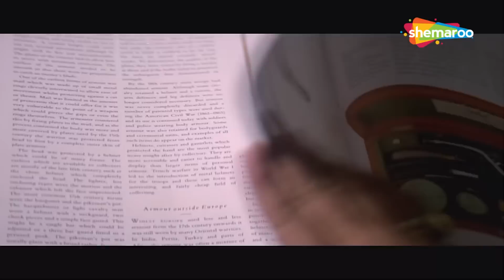हम कसम खाते है करोडो रुपया मिला तो भी हेरा फेरी नहीं करेंगे | Phir Hera Pheri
Cinematographer - Velraj
Story - Neeraj Vora
Editor - Diwakar P. Bhonsle, Virendra Gharse